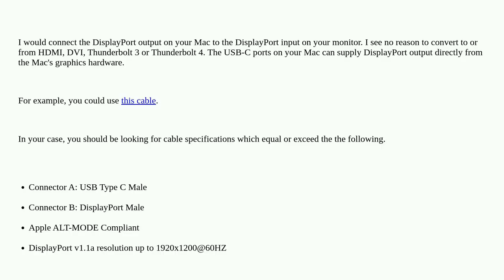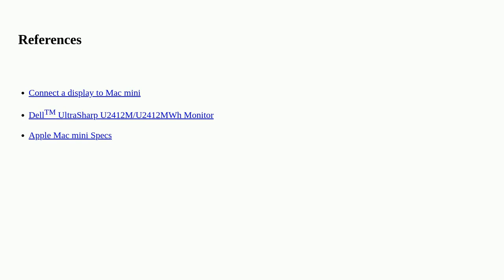Video connection for Mac Mini M2 to DisplayPort/DVI monitor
A special thanks goes out to the community

  video hdmi mac-mini display